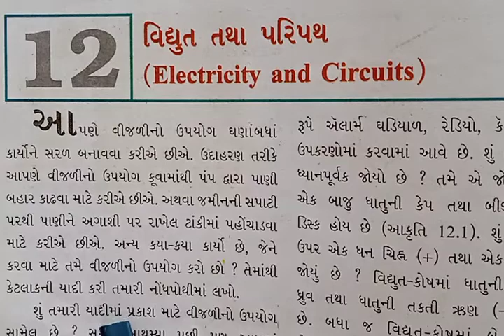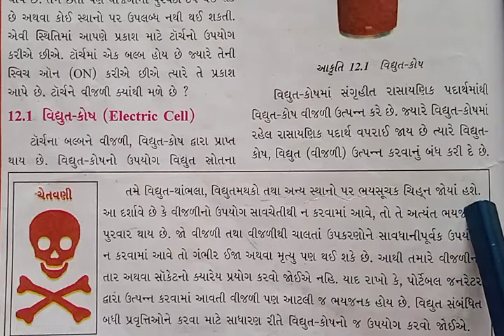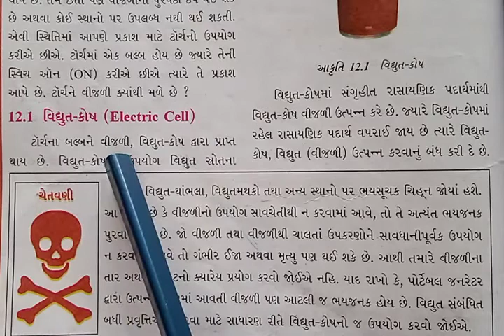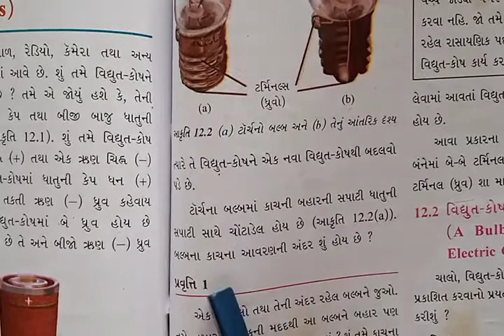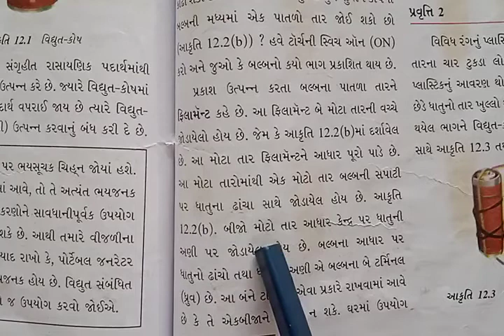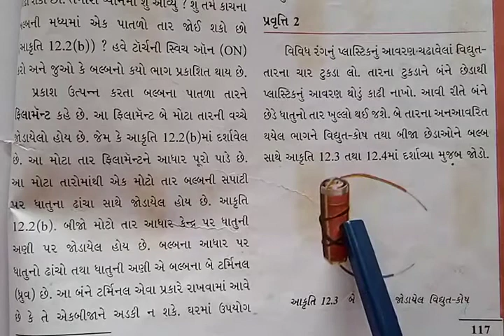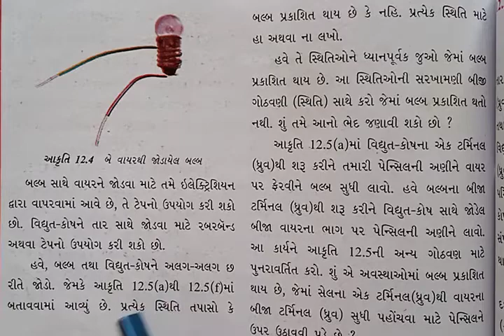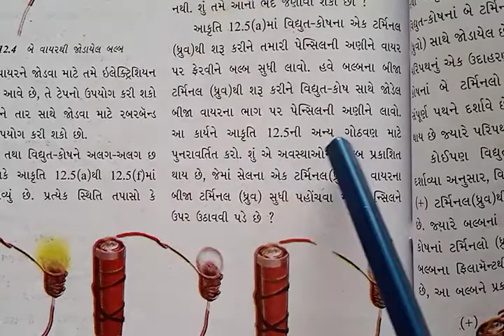ધોરણ ૬ વિજ્ઞાન પ્રકરણ ૧૨, વિધુત તથા પરિપથ, ભાગ ૧